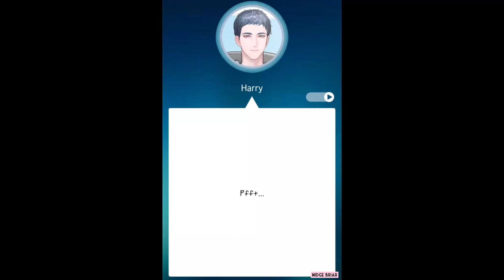The Ssum | Harry Making You Dinner to Celebrate His 103rd Day With You But It's Bland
Day 103 Incoming Paid Dinner Call "My Score For The Dish Is..."